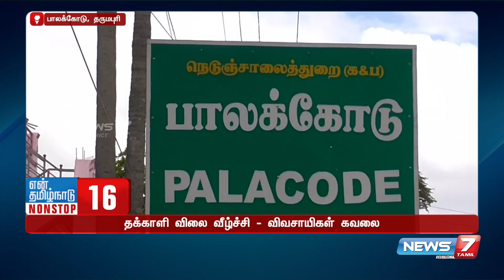டாஸ்மாக் கடை அமைக்கப்படாது என உறுதி